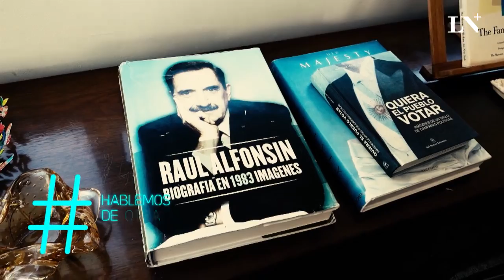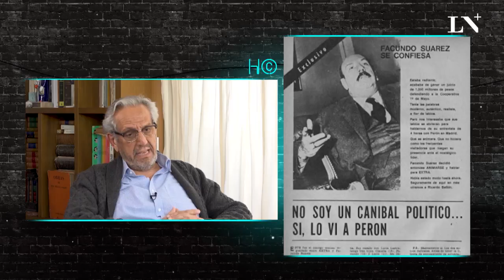Coparticipación. Facundo Suárez Lastra: "Hay ánimo de venganza en lo que hacen con la Ciudad"